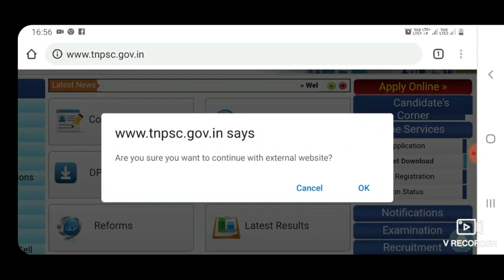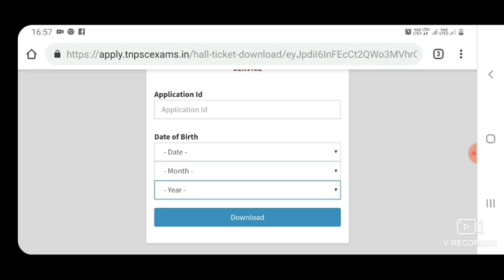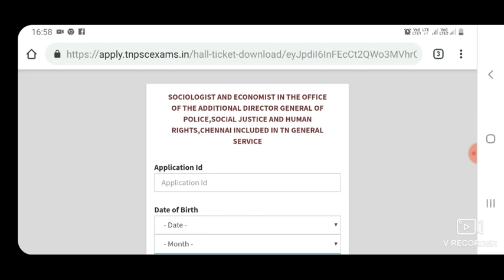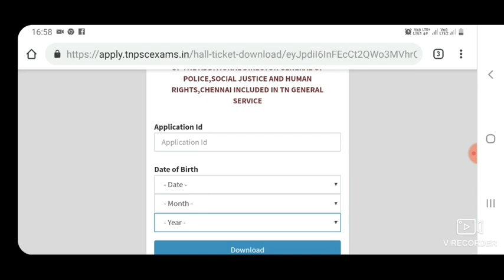Tnpsc group 4 hall ticket download 2019 || TNPSC குரூப் - 4 ஹால் டிக்கெட் எப்போது வெளியாகிறது?